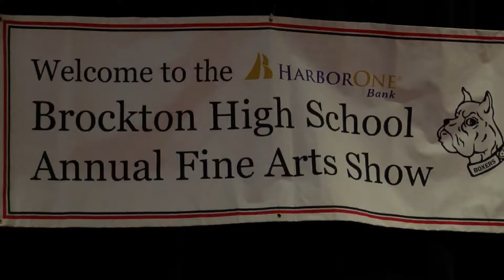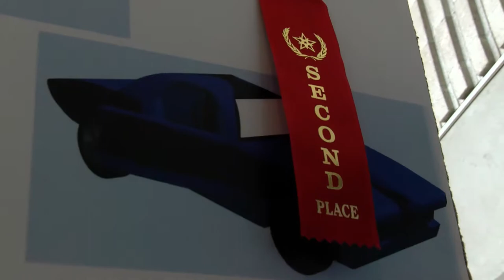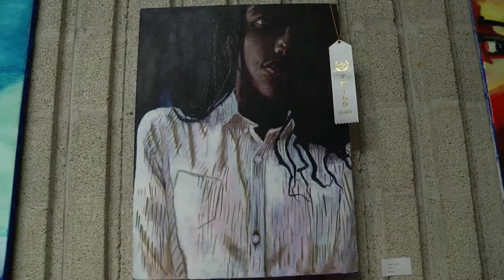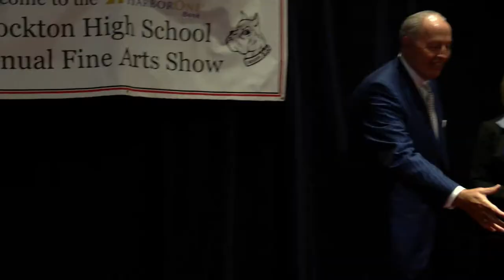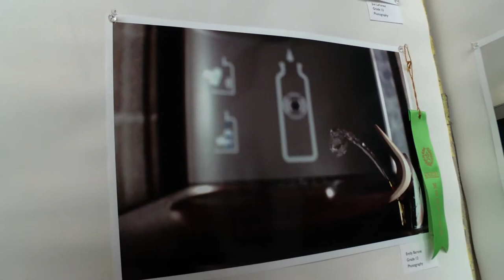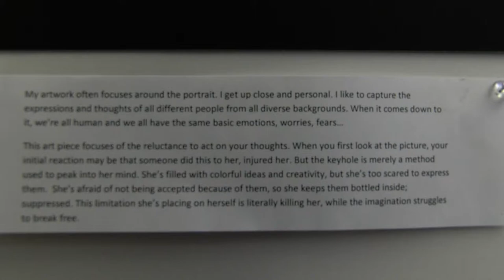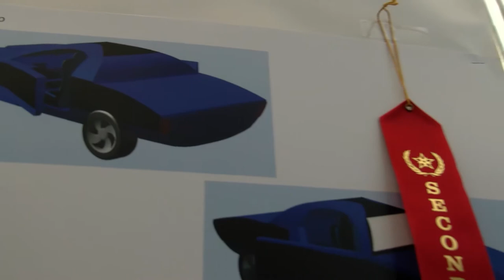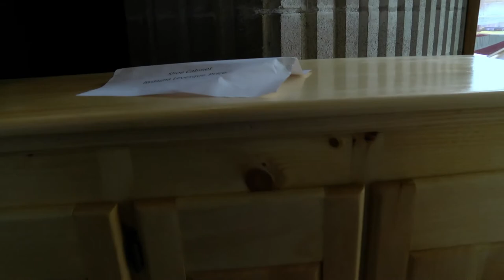Brockton High School Fine Arts Show 5-4-17